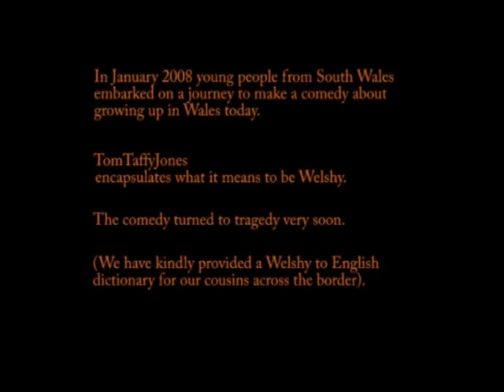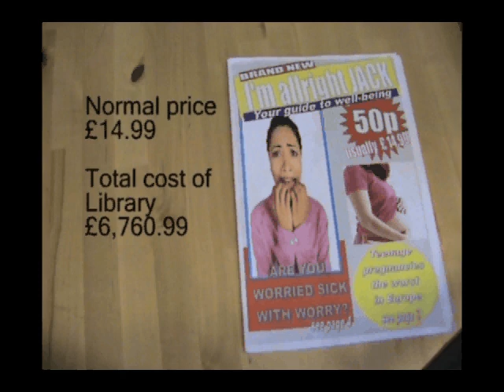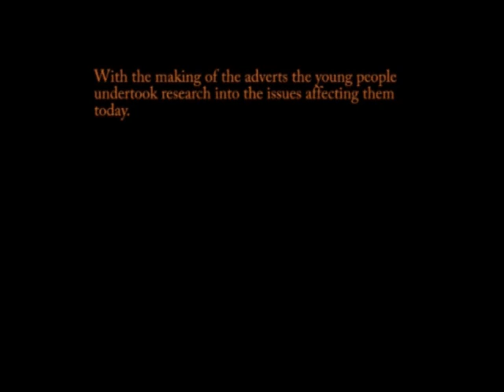Tom Taffy Jones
Award winning film made by young people from Fairbridge in Cardiff.

Cast and Crew:

Luke Steggles
Tom Weeks
Cleo Huntley
Vicky Davies
Aaron Ward
Jordan Saunders